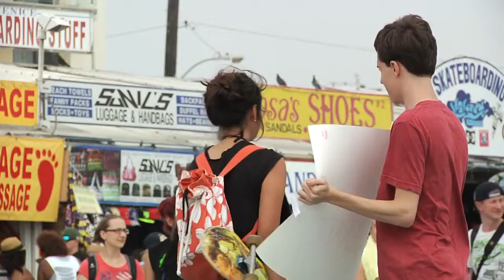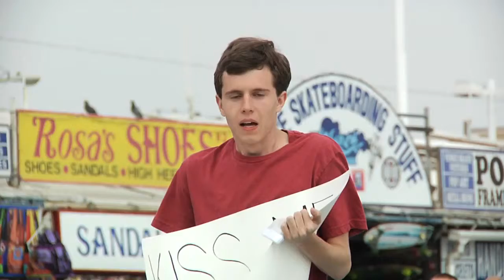मैं निराश हूँ मुझे चुंबन दो || Kiss Me I'm Desperate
मुझे पप्पी दो
While in Los Angeles I made a sign and got a few kisses! Luckily people took me up on my request and I did not get mono. So I say the day was a success!
This fan made video.